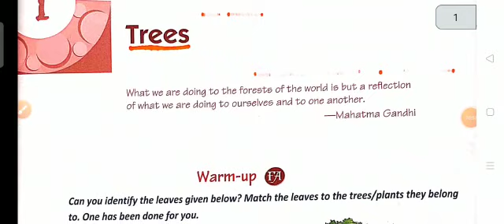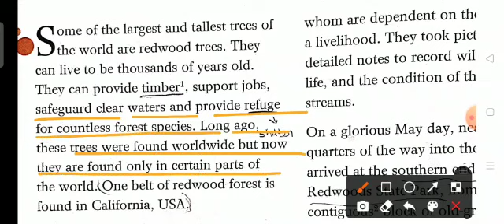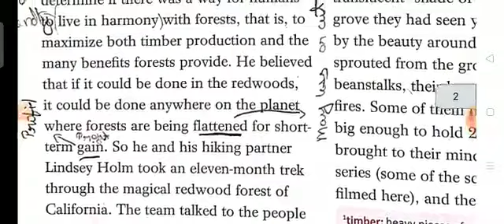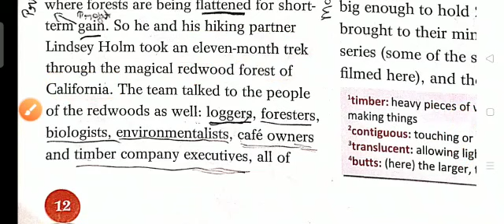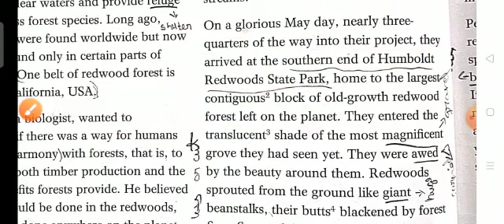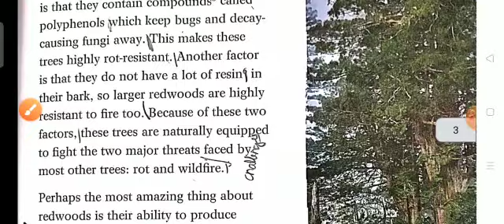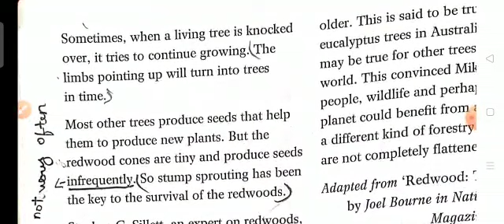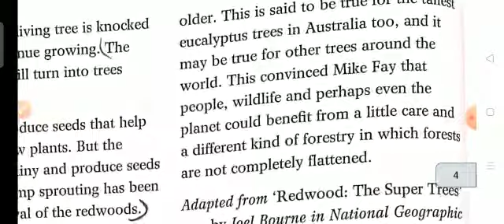Redwood : The super trees || ch-1 section A || class-6 English Oxford